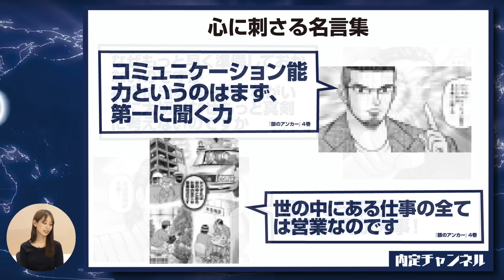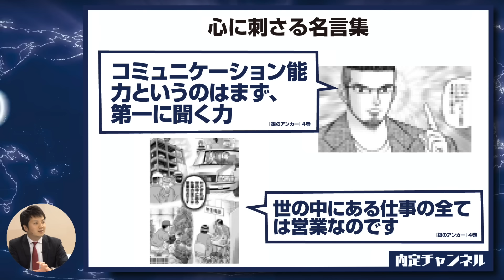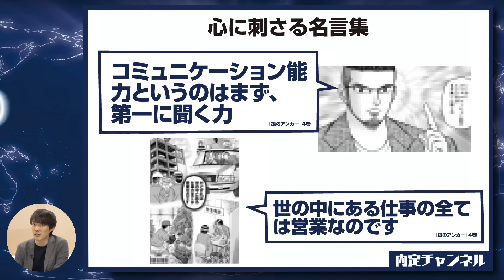就活生に絶対読んで欲しい漫画｜Vol.326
★21卒年度卒向け就活イベント★

内定チャンネルでは就活生に有益な情報を毎日配信中!!
就活イベント『MeetsCompany』を開催中！

毎回予約が殺到しておりますのでお早めに！！

▼MeetsCompanyご出展企業様
コロナウイルスに対する入念な対策を講じ
3月以降も開催致します！どんな些細な事でも構いません。

▼新卒採用をご検討の企業様
イベント開催だけでは無く、弊社リクルーターが
御社にあった学生をご紹介させていただきます。

【新型コロナウィルス対策について】
マスクを着用、アルコール除菌、体温計測をしてからのご来場となります。

入口での計測で37度以上の熱がある方、
直近1ヶ月間、海外への渡航歴がある方はご入場をお断りしております。

マスク着用を必須とさせていただいています。
マスクをお持ちでない方はスタッフまでお声かけください。
またスタッフ及び企業様、学生様にも全員マスク着用を義務化しております。

当日具合が悪くないかの確認書の署名もお願いさせていただいています。

手洗い・うがい・咳エチケットにもご協力ください。

皆様のご理解とご協力を賜りますよう、よろしくお願い申し上げます。

　撮影のオフショットなどもつぶやいてます☆

★既卒・第二新卒向けサービス『DYM就職』★
★エンジニア・デザイナー向け『DYMテック』★

▽MeetsCompany公式アカウント

▽新規チャンネルOPEN！
　グラドル出演中！「みんなのアルバイト」

2011年 株式会社DYMに新卒で入社。